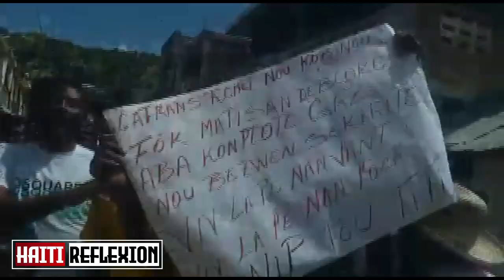Izo pran kou! Lapolis netwaye baz 5 segonn...Lavalas desann nan Miragwàn/Esdras